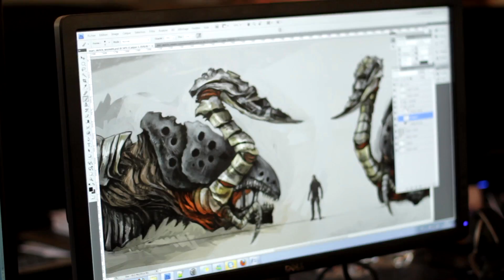Mars War Logs: Overview Trailer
Discover, with a special video, all there is to know about Mars War Logs, the sci-fi role-playing game developed by Spiders Studio.

Narrated by Jehanne Rousseau, CEO of Spiders Studio, this 2m40s video shows new gameplay sequences and tells us more about the game and its origins. We learn how Mars War Logs was born and how its talented and passionate developers gave a truly unique soul to this project they hold very dear.
After giving us a few details about the setting of this game that presents the Red Planet as we have never seen it before, we learn why Mars War Logs is a fully-fledged RPG, in which player choices leave their mark on the story and its unfolding. Spiders Studio really wanted to offer total freedom to the players who will have to face the consequences of their decisions through dialogues, through choosing their skills, with their behaviour toward their companions, or even through the equipment and upgrades they decide to craft. Players will be forced to take responsibility for their actions: for example, slaying human opponents after a battle will be an advantagous source of income... but will also make many characters wary of you!
Get ready for your trip to Mars, in May on PC, and very soon on Xbox LIVE® and PlayStation®Network.